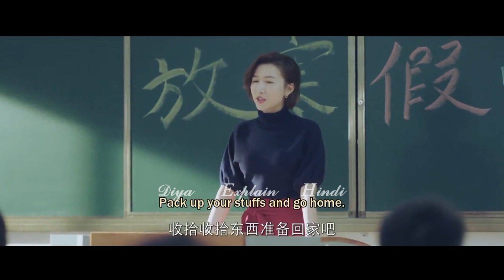#14 // Playboy falls for a cute class moniter 💞 Hindi Explaination {Please Classmate} Chinese Drama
Drama name: Please Classmate 💖

Actors
Female- Dai Lu Wa
Male- Xia Zhi Guang

Synopsis:
Senyoung High School is composed of literacy students on North Campus and sports students on South Campus who dislike each other. The two campuses have been living together as rivals for many years. This year, the school decided to merge the two campuses. This news causes a great flutter. What’s worse, Yuan Cai Xi and Ning Ze Yu from North Campus and Li He from South Campus, who are both star students in their realm, are divided into the same class and even become deskmates. Since then, Senyoung High School has opened a new era of "flammable and explosive" co-classes. From "antagonism" to "understanding", the young people grow up together and join hands to fight for honor.